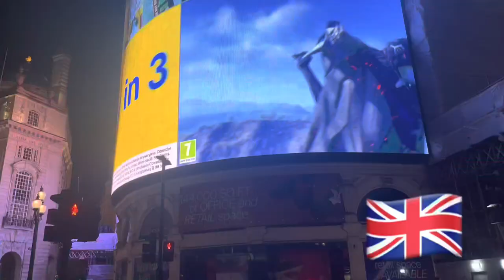LONDON VLOG | Flat Tour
After quitting my corporate job I lived few months in Greece, doing online coaching and concierge services in Mykonos.
Finally in November, I went back to paris for 2 weeks, then back to London for 1 week.
It felt so good to be in my flat again, in my home sweet home.
In this video I do a flat tour, and show you also a bit of london and what I did during the week.